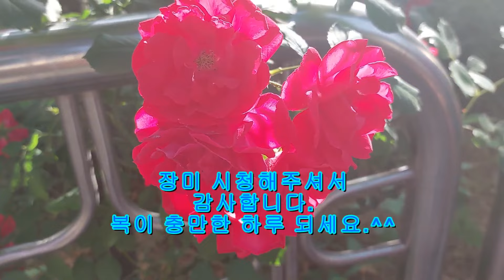저물어 가는 5월의 장미꽃에 잠간 빠져보아요#힐링#rose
방문해주신님들 감사합니다.
예쁜장미 보심서 잠시 힐링하세요.😍👏😃